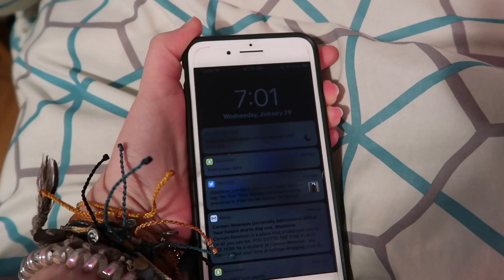my realistic school morning routine 2020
here is my realistic school morning routine for 2020. i posted my after school routine video on wednesday, so it was only fitting to post my morning routine. i definitely prefer my relaxed school morning routine to this one, but oh well. subscribe for more :)